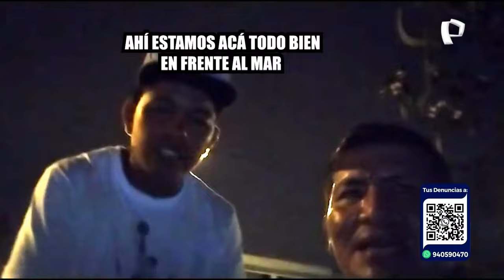Chorrillos: hombre pierde la vida tras caer por acantilado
Un hombre de 38 años perdió la vida al caer más de 50 metros por el acantilado del Malecón Grau, en el distrito de Chorrillos. El hecho quedó registrado en imágenes de una cámara de seguridad de la zona, en donde se observa a la víctima con una acompañante.

El ciudadano de nombre Raúl, quien desempeñaba el rol de vigilante de seguridad, deja a un hijo menor en la orfandad. Familiares del fallecido llegaron al lugar del incidente, pero optaron por no hacer declaraciones a la prensa en medio de la tragedia.

Su acompañante fue trasladada a la comisaría del sector en calidad de testigo, mientras que las investigaciones sobre las circunstancias del accidente continua a cargo de la Depincri de Chorrillos.

MALESTAR DE LOS VECINOS

Vecinos de la zona han expresado su preocupación respecto a la seguridad en el cruce de la avenida Malecón Grau con la avenida Defensores del Morro, señalando el lugar como peligroso.